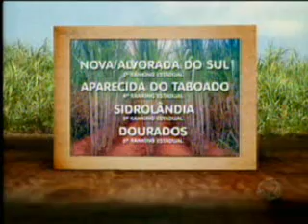Record Rural - Produção da cana-de-açúcar avança em MS e ganha destaque nacional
Dados do IBGE revelam que a produção brasileira de cana-de-açúcar atingiu mais um recorde em 2008, atingindo mais de 645 milhões de toneladas, um aumento de 17,4% em comparação a 2007.
E o interessante é que Mato Grosso do Sul está entre os maiores produtores.